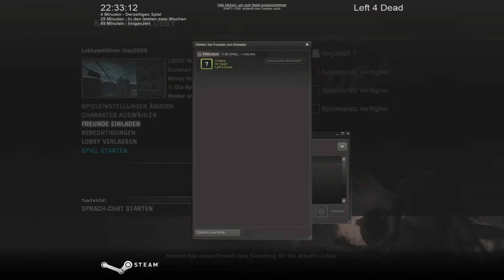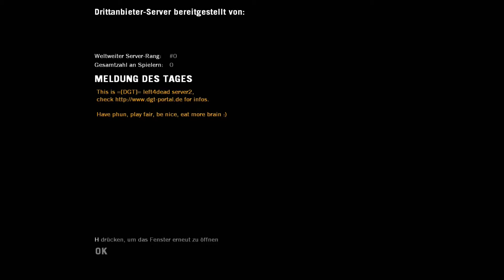Left 4 Dead Deutsch Together Part 001 Der Ausbruch